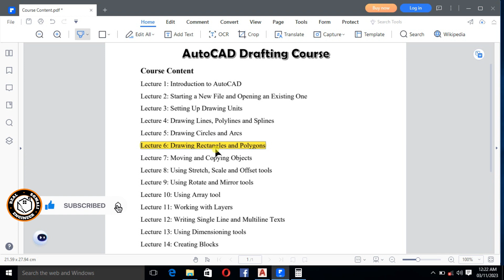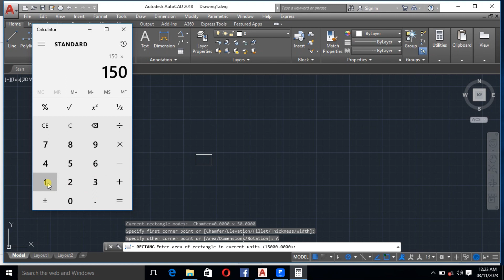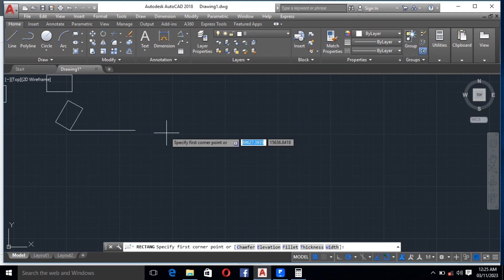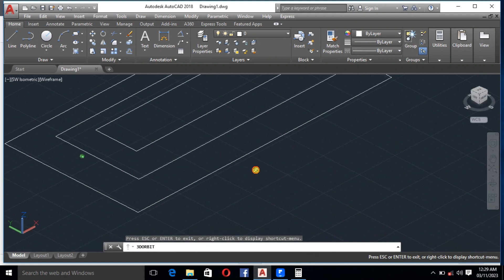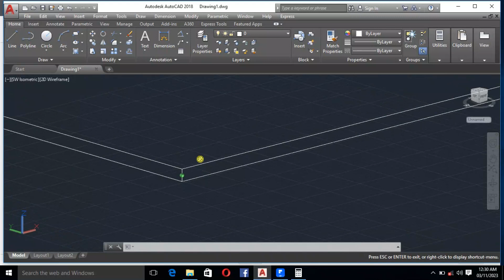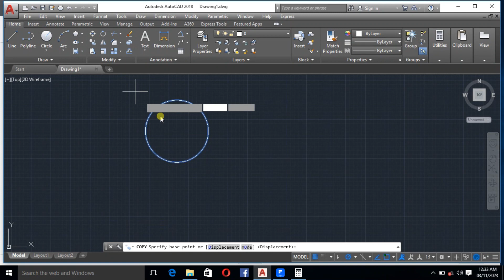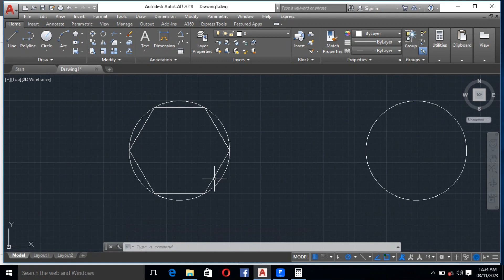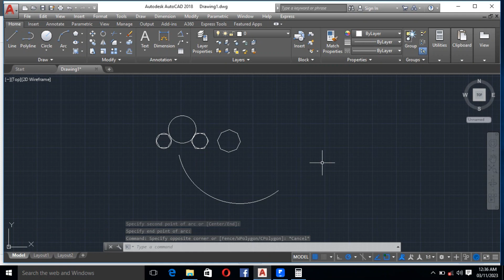Autocad Drafting Course | Lecture 6 | Drawing Rectangles and Polygons | Af-soomaali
Cashirkan waxaad ku baran doonta:
👉 Sida loo sawiro Rectangles
👉 Sida loo sawiro Polygons

💬 Wixi talo ama suaal ah qeybta hoos ee comment iga noogu reeb fadlan